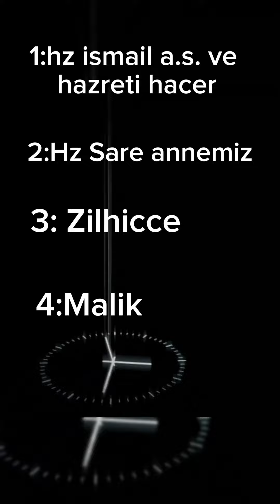Günün dini soruları ve cevapları